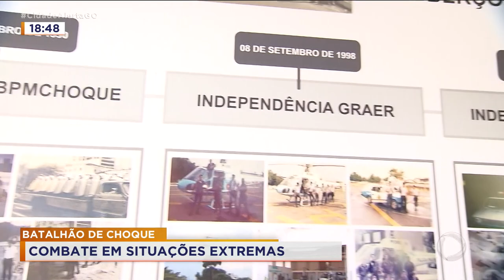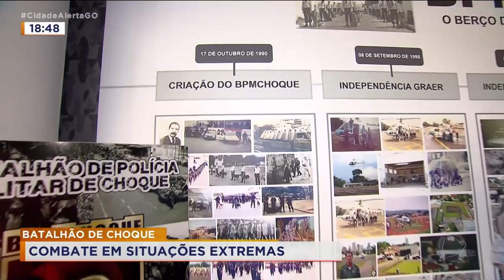ATUAÇÃO CHOQUE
BATALHÃO DE CHOQUE - COMBATE EM SITUAÇÕES EXTREMAS
O CIDADE ALERTA VAI TE MOSTRAR A ATUAÇÃO DAS TROPAS ESPECIALIZADAS DA POLÍCIA MILITAR. VAMOS COMEÇAR COM A PRIMEIRA. O BATALHÃO DE CHOQUE FOI CRIADO EM 1990 PARA ATUAR EM CONTROLE DE SITUAÇÕES EXTREMAS. VOCÊ VAI VER COMO É A ROTINA, TREINAMENTO DO CHOQUEANO, ATUAÇÃO, E ATÉ CURIOSIDADES. É HOJE! NA REPORTAGEM ESQPECIAL DO CIDADE ALERTA.